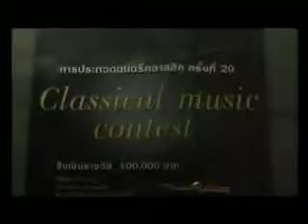canon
why .do i have to be the others???